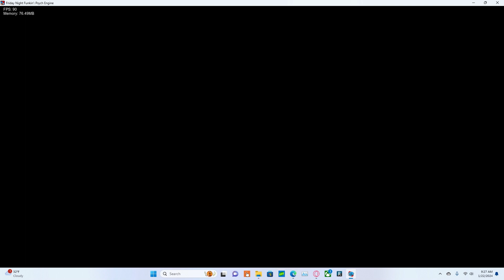brine mod pack (gameplay)